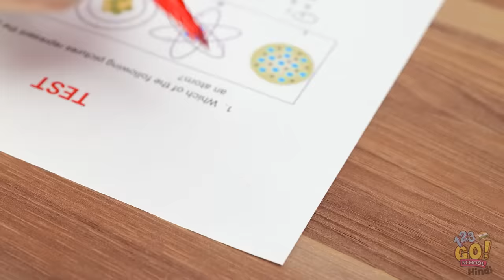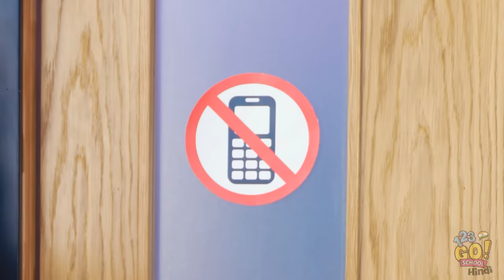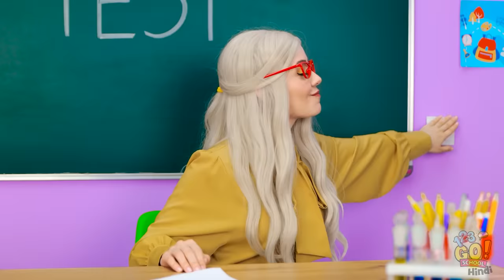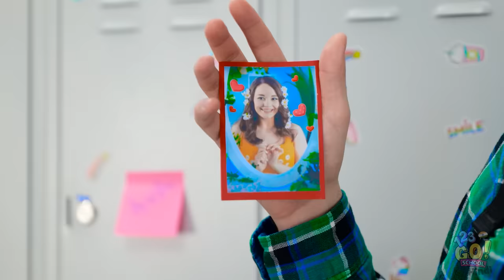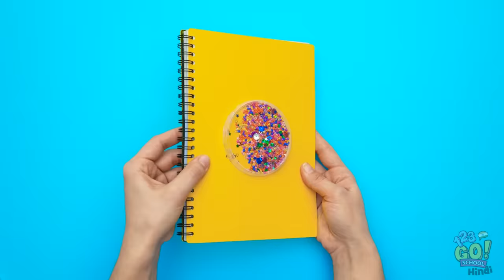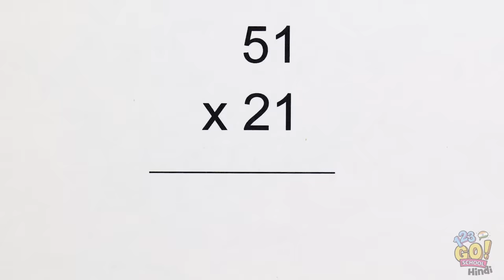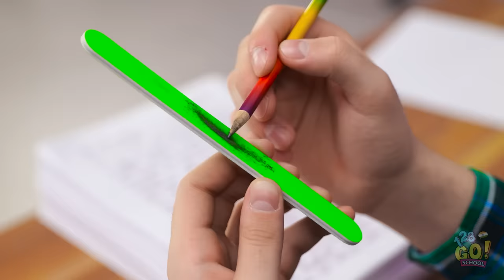बहुत ही शानदार स्कूल ट्रिक्स || चीटिंग हैक्स और मज़ेदार स्कूल मोमेंट्स 123GO! SCHOOL पर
आप एक एस्से लिखना चाहेंगे या एक मैथ टैस्ट देंगे ?